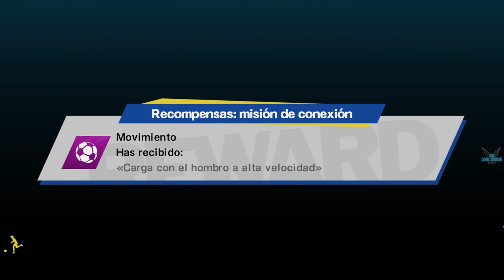Captain Tsubasa "EPISODIO - Nuevo Héroe: Secundaria Hanawa - 5º partido Hanawa Vs Toho Academy" #152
a Captain Tsubasa: Rise of New Champions "EPISODIO - Nuevo Héroe: Secundaria Hanawa - 5º partido Hanawa Vs Toho Academy" [PC] #152

Captain Tsubasa: Rise of New Champions es un juego de fútbol de novedoso, pero con la acción trepidante y los tiros imposibles de siempre.

⚽ EL ONCE DE TUS SUEÑOS
Crea personajes con nuevas aptitudes y habilidades y usa tu «dream team» en partidos sin conexión y en red.

⚽ VERSUS DE 4 JUGADORES
Compite con amigos en partidos sin conexión de hasta 4 jugadores.

⚽ ONLINE
Compite en diversos modos en red y obtén trofeos y recompensas.

⚽ 2 MODOS HISTORIA
Revive momentos del anime o forma parte del mundo de Captain Tsubasa.

Plataforma: PC

Steam: EnishiYu
PS4 : Enishiyu
Wii U: Ryuuzaki007
3DS Codigo amigo: 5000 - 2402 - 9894 (Ryuuzaki)
Captain Tsubasa: Rise of New Champions, Captain Tsubasa, Oliver y Benji, Oliver, Benji, Acción, Rol, Casual, Deportes, Anime, Fútbol, Multijugador, Football, Lucha, Arcade, Un jugador, Cooperativo en línea, Cooperativo, Divertido, Personalización del personaje, Buena trama, PvP, Competitivo, 4 jugadores en local, Gestión, Chutazos, Tsubasa Ozora, Kojiro Hyuga, Tachibana, Nankatsu, Taro Misaki, Genzo Wakabayashi, Shun Nitta, Sanae Nakazawa, Roberto, Mark Owairan